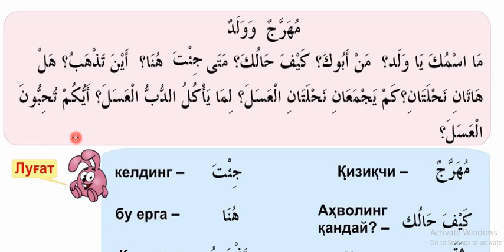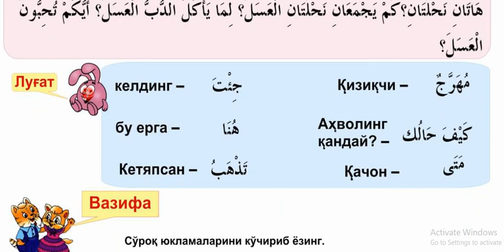13 dars Qiziqchi va bola